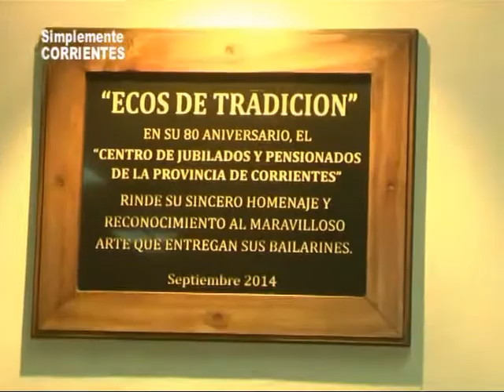Centro de Jubilados de la Provincia de Corrientes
Acto en el Centro de Jubilados . . .